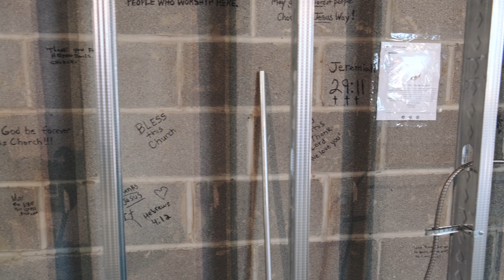HFH Docuseries | Episode Five | Closing The Gap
In this episode Pastor Jeremy talks through the next steps of the project. We are at the point where the inside is beginning to take shape! We have been hard at work framing, running electrical, and beginning tech setup! All thanks to God for blessing our church with amazing people who are willing to support in prayer and with their time!  Our hope with this series is to document the Heart for the House project taking place at our church! Our goal is to bring you along for this project and update you with video footage along the way! If you have any questions about the project please check out the webpage . If you would like to be a part of our close the gap campaign, the dates will be coming out soon for out special offerings! Just be sure to select the 'Close The Gap' drop down!